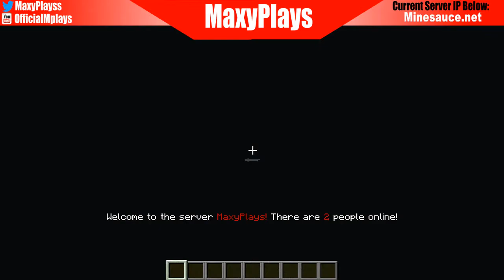Minesauce Op Prison Live